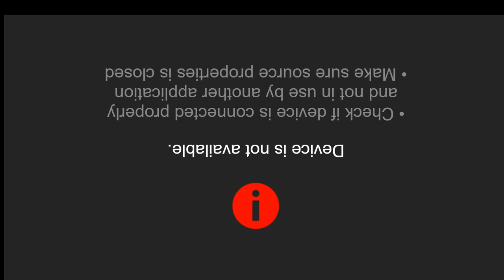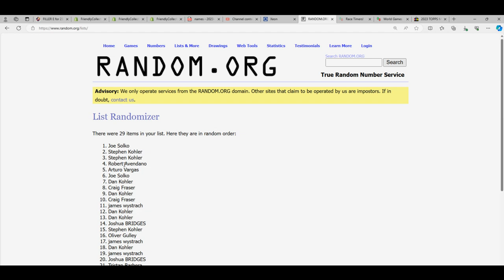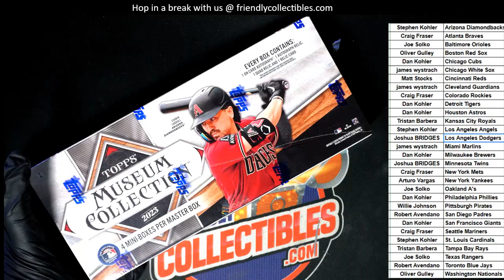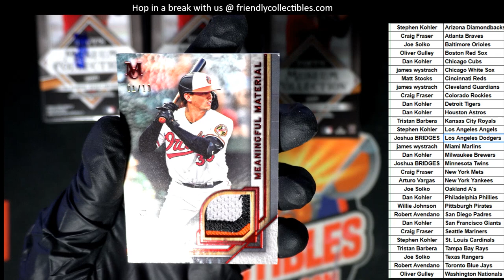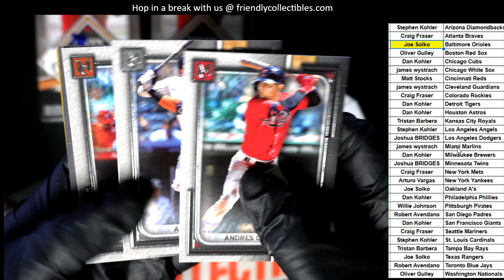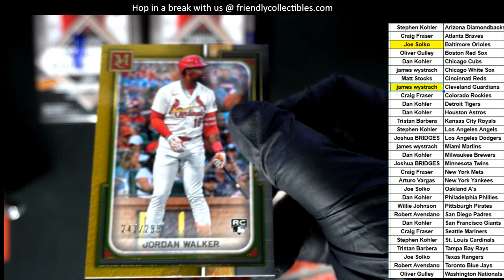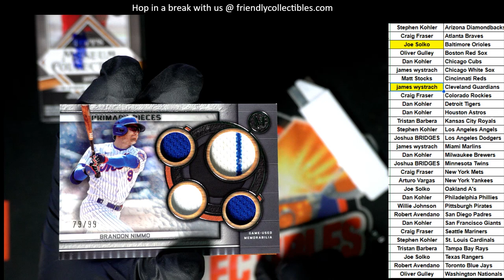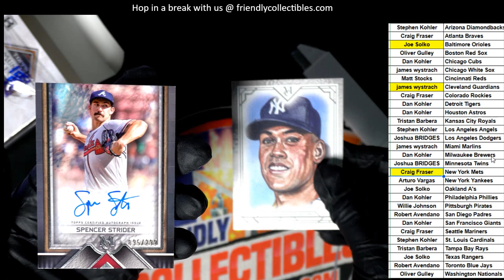2023 TOPPS MUSEUM ID 23MUSUEMPYT112